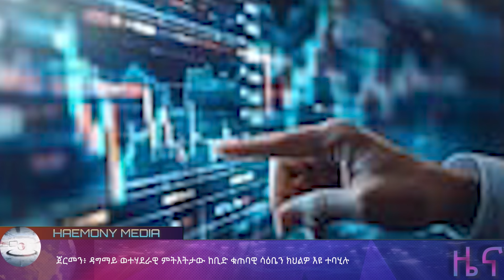ዕለታዊ ዜና ካብ ሃርሞኒ መዲያ 19 07 2024